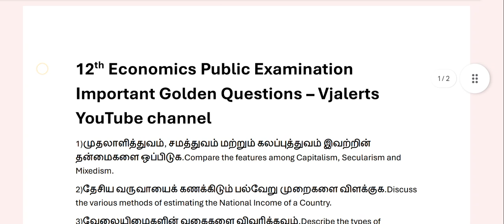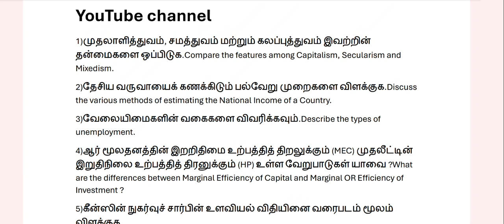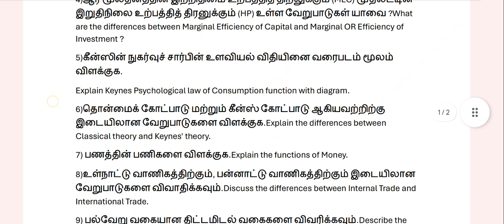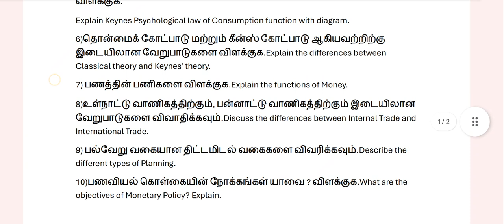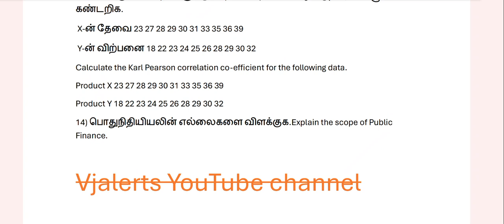12th Economics|Public Examination|Important questions|2024|Tamil and English medium important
12th Economics tamil medium public examination important questions 2024
12th Economics tamil medium important questions Vjalerts
12th economics public examination important questions 2024
12th economics important questions 2023
12th economics 1st chapter
12th economics quarterly question paper 2023
12th economics
12th economics important questions 2024
12th economics chapter 1
12th economics 1st chapter question answer
12th economics first mid term question paper 2023
12th economics chapter 2
12th economics 12th chapter sums in tamil